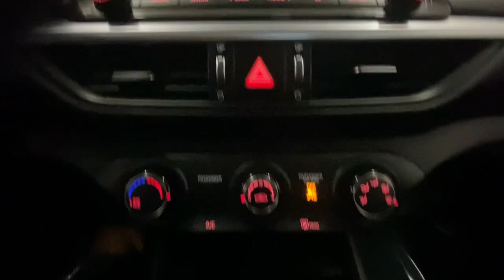2023 Kia Forte Rochester, Victor, Pittsford, Webster, Spencerport, NY VTW47043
Currant Red Used 2023 Kia Forte LXS available in Rochester, New York at Auction Direct USA Rochester. Servicing the Victor, Pittsford, Webster, Spencerport, NY area.

Bluetooth Backup Camera Lane Assist Remote Keyless Entry Steering Wheel Mounted Audio Controls Touchscreen Android Auto Apple CarPlay USB Port Alloy Wheels. This vehicle has a clean one-owner CARFAX history report and gets 39 miles per gallon on the highway!!!